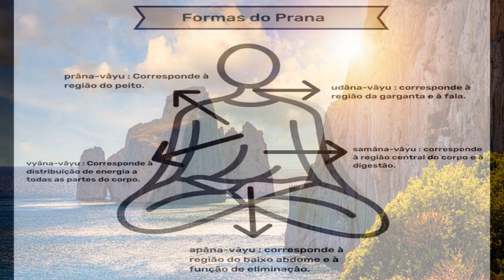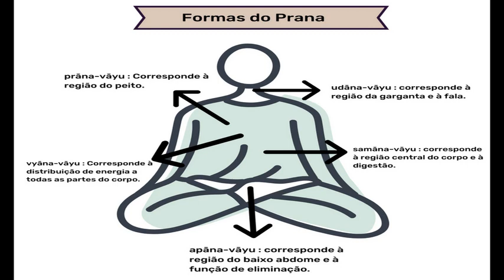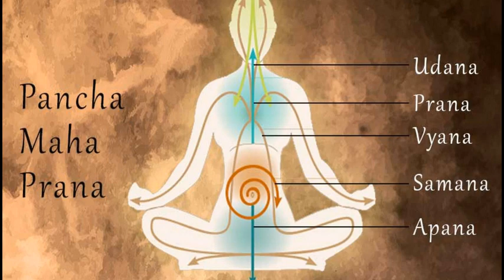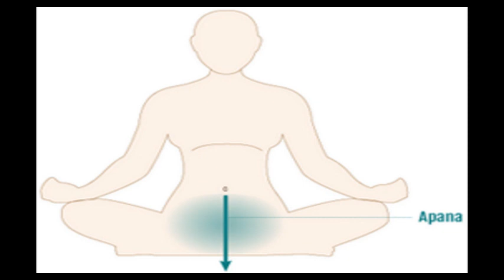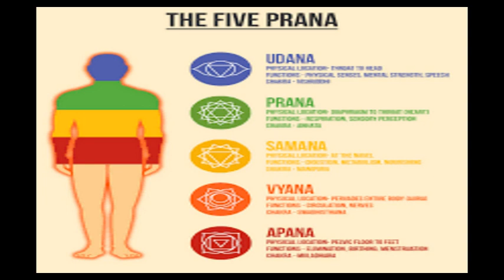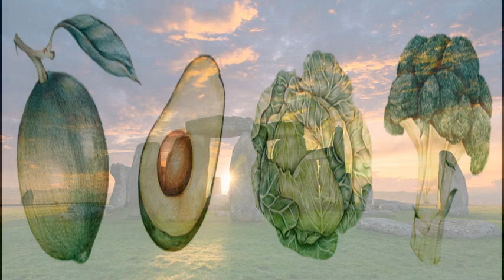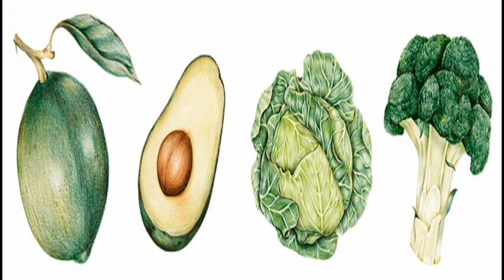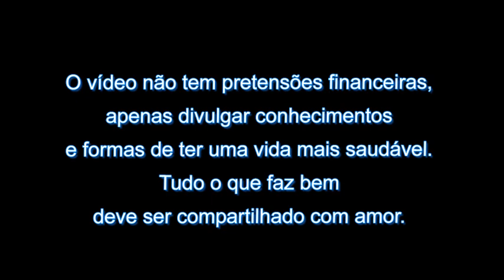PRANA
O que significa o Prana! A milenar Ayurveda!
Segundo as antigas escrituras indianas é energia vital ou princípio de vida absorvido pelos seres vivos através do ar que respiram. Prana é o sopro de vida do universo, significa literalmente ‘força que se move para a frente’. Prana, em sânscrito, significa a energia vital ou força vital que mantém o corpo saudável. Em chinês é chamado de chi, em japonês é conhecido como Ki, em hebraico aparece com o nome de ruah e em grego como pneuma.
Como obter o Prana?
Com banhos de sol, de cinco a dez minutos, e com a ingestão de água. O prana do ar é absorvido pelos pulmões através da respiração e pelos centros energéticos (chakras) do corpo bioplasmático (aura).
Este tipo de energia pode ser ainda categorizada de acordo com a sua origem: geoenergia (energia encontrada na terra), hidroenergia (energia encontrada na água), fitoenergia (energia encontrada nas plantas), aeroenergia (energia encontrada no ar), cosmoenergia (energia espalhada pelo Cosmos) e ainda energia extrafísica, proveniente de dimensões energéticas não físicas.
A aura é um campo de natureza desconhecida, com algumas características magnéticas, de aparência luminosa para os sensitivos. Suas cores estão ligadas à energia do campo e às atividades e pensamentos do que esteja sendo envolvido pela aura.
A natureza da aura assemelha-se à da luz, ao mesmo tempo corpuscular e vibratória. O volume, tamanho, contorno e densidade da aura apresentam-se extremamente variáveis, mas a pessoa comum emite uma aura de cerca de 10 centímetros. Quando parapsiquicamente desenvolvida e positiva, a pessoa tem aura que alcança 3 vezes esta medida ou mais.
Quando a energia consciencial se condensa, pode incluir componentes orgânicos como células do tecido epitelial e gorduras, e podem formar a substância chamada ectoplasma, um tipo de bioenergia que pode predispor fenômenos de efeitos físicos, como materialização, telecinesia (movimentação de objetos físicos sem o contato com os mesmos), e até mesmo a paracirurgia (cirurgia extrafísica).
O ectoplasma possui aparência viscosa, leitosa, quase transparente, retrátil e sensível à luz, mais facilmente condensado em baixas temperaturas.
Segue nos comentários.